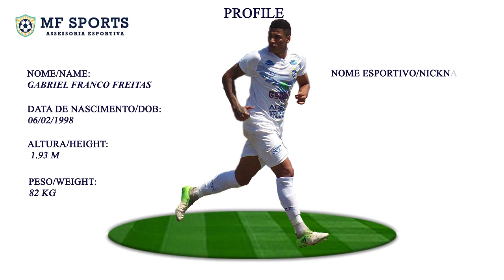Gabriel Franco - Zagueiro/Defender